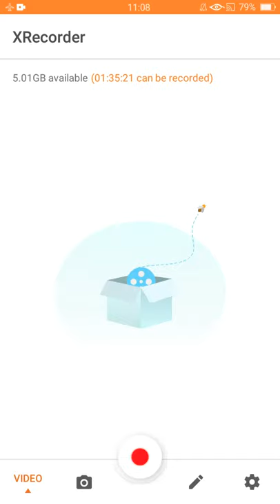কর্তার ভূত ....প্রশ্ন উত্তর আলোচনা.... WBCHSE CLASS XI BENGALI....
A detailed discussion of exam oriented questions with answers from WBCHSE CLASS XI BENGALI text... Analysis with detailed illustration has been provided to tackle all sorts of questions in the examination...